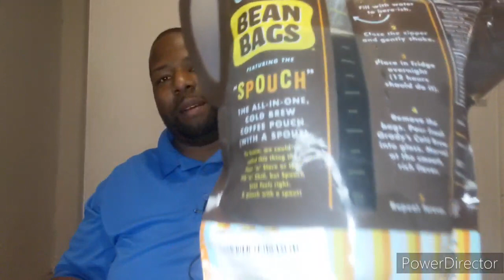Tyree Tasting a New Coffee Agree or Disagree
So after reviewing this coffee, I recommend this coffee. It is great, Here is this link: Grady's Cold Brew Coffee, The Spouch with 2 (2oz) Bean Bags + 1 Spouch Pour Bag, 4 (12oz) Servings